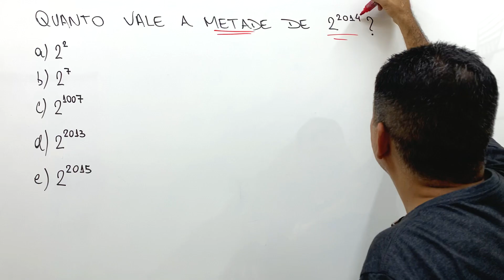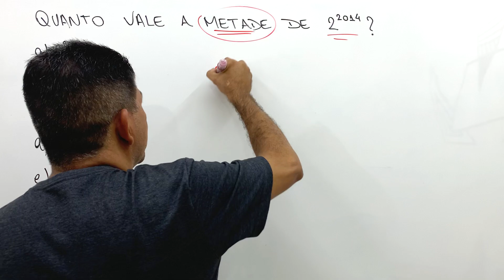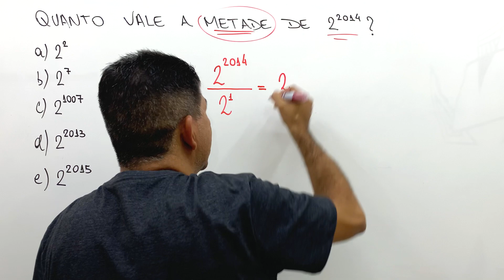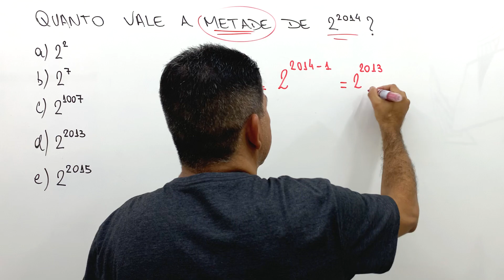QUANTO VALE A METADE DE 2^2014? Prof Robson Liers - Mathematicamente